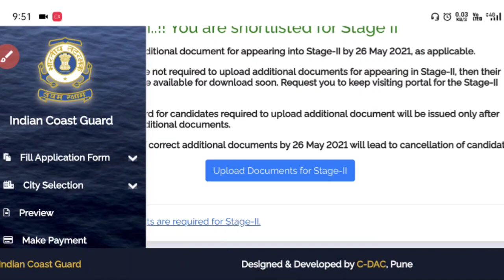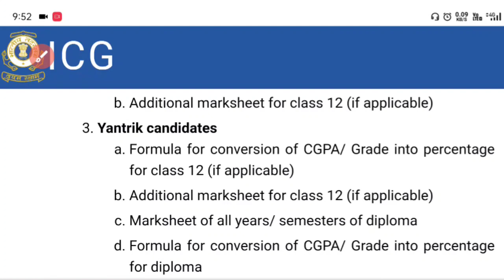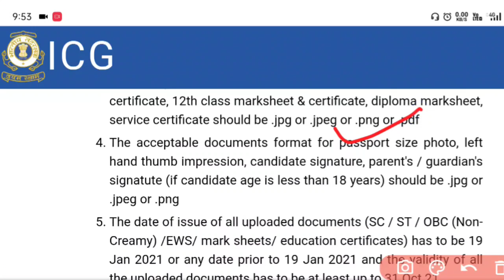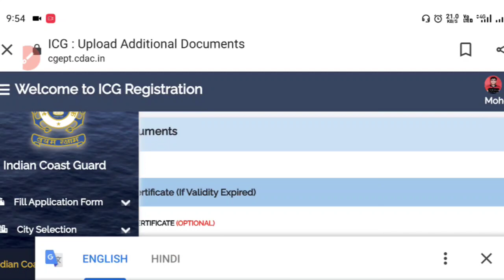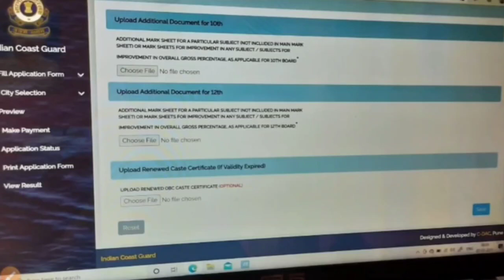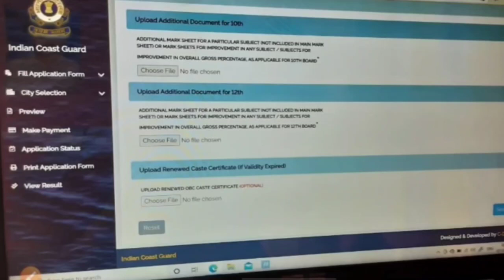Documents Video 🔥 | Coastguard Result 2021 | Coastguard DB GD Stage 2nd Documents Video 🎯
Coastguard Final Result Out - How To Cheak The Result Watch The Video - And What Is The Sectional Cut Off So All Of Information Ypu Van Clear Here Thank You. And What Is The Required Documents For Stage 2nd Exam After Watching This Video You Can Clear Your All Doubts.

Coastguard Stage 2nd Documents
Documents How To Upload
Coastguard DB Cut Off
Coastguard GD Cut Off
Coastguard Yantrik Cut Off
Coastguard Category Wise Cut Off
Category Wise Cut Off Video Of Coastguard
Coastguard Category Wise Result
Coastguard Final Cut Off Video
Coastguard Result And Cut Off
Coastguard Result Out
Coastguard Navik DB Result Out
Coastguard Final Result List
Coastguard Navik Result
Result Of Coastguard Navik DB GD
Coastguard Exam Final Result
Final Result Of Coastguard Exam
Coastguard Exam Result
Coastguard State Vise Cut Off
Coastguard Navik DB Final Cut Off
Coastguard Navik GD Cut Off
Coastguard Navik Yantrik Cut Off